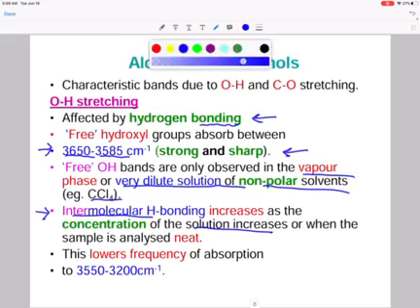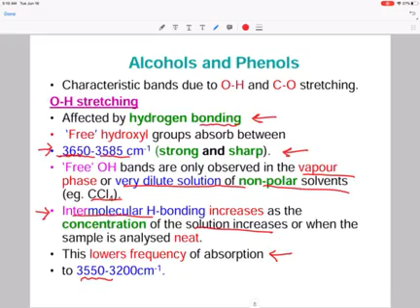Lecture 1 Part 48